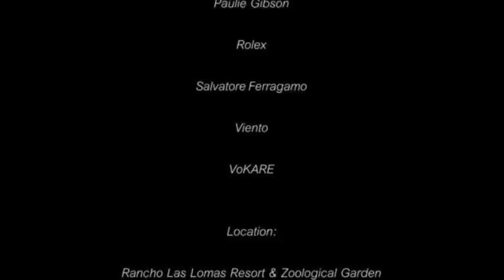OC Fashion Week® 2015 Premieres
OC Fashion Week is proud to premiere "The Chase" A Film by Graham Sheldon & Dhrumil Desai Directed by Graham Sheldon | Camera by Frederick Duarte & Roman Arriola Gaffer: Devin Hennessy Edited by Roman Arriola.

The Chase marks our entree into the world of film, in particular - fashion film. Our team approached this short film with the concept of creating a game of cat and mouse between two people in an undefined relationship. The ambiguity of the chase is something we tried to keep present throughout while showing a variety of fashion from various designers. We also aimed to create a sense of danger and an almost animalistic pursuit with our use of the White Tiger.
A Film by Graham Sheldon & Dhrumil Desai Directed by Graham Sheldon
Camera by Frederick Duarte & Roman Arriola Gaffer: Devin Hennessy
Edited by Roman Arriola
Producer/AD/Photographer: Dhrumil Desai
1st Assistant: Alex Ma
Behind the Scenes Filmmaker: Chris Ohara
Wardrobe Stylist: Paula Parisotto - Dettamoda
Assistant Stylist: Maelen Nakasawa
Makeup Artist & Hair Stylist: Henry Rasu
Female Talent: Whitney Ryan - San Diego Model Management Male Talent: Alex Ramadan - Otto Models
Wardrobe Credits:
Adolfo Sanchez
BCBG
Christian Dior
Deepa Gurnani
Emporio Armani
Klein Epstein and Parker Margaret Rowe Couture Jewelry Michelle Hébert
Paulie Gibson
Rolex
Salvatore Ferragamo Viento
VoKARE
Location:
Rancho Las Lomas Resort & Zoological Garden Rancho Las Lomas Wildlife Foundation